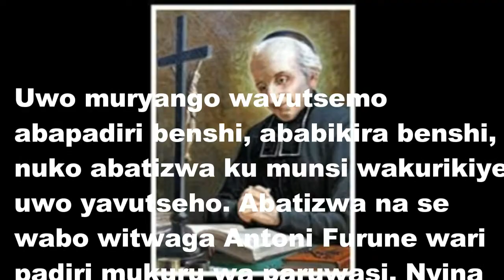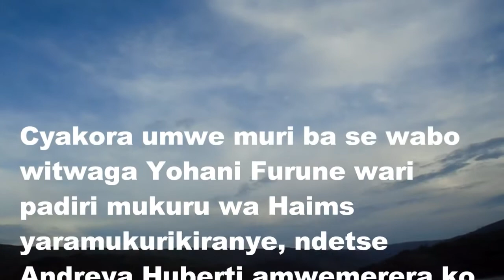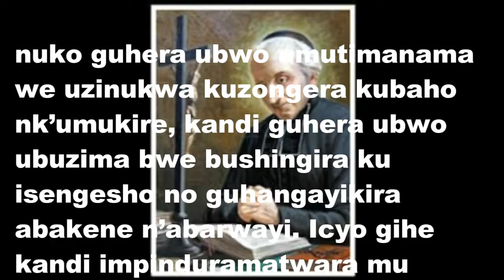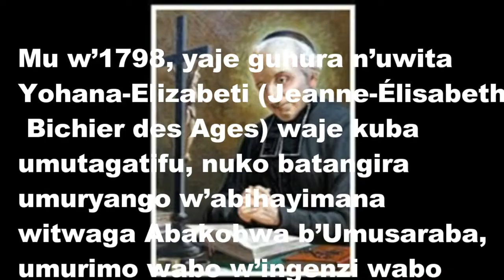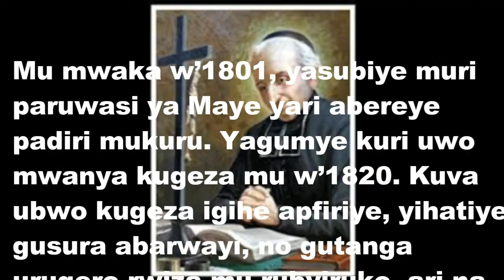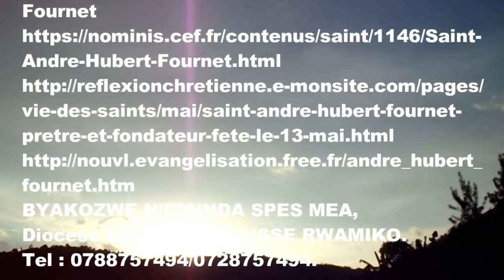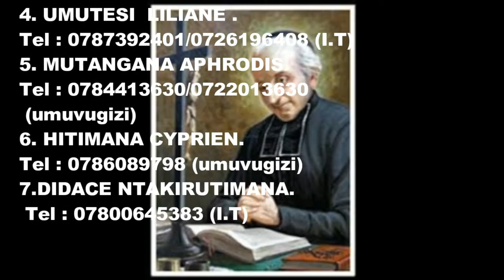MUTAGATIFU ANDREYA HUBERTI FURNE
Tumwizihiza tariki ya 13 Gicurasi buri mwaka